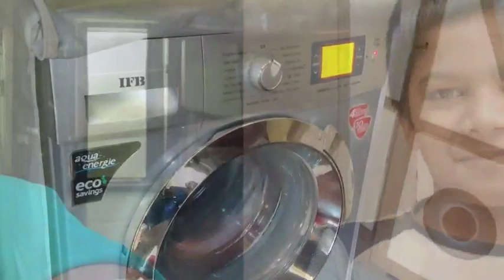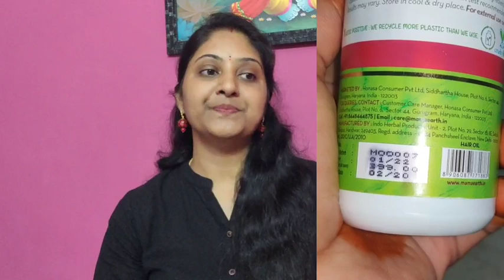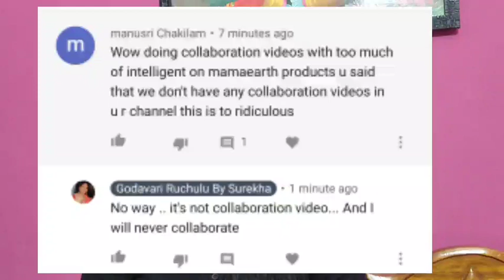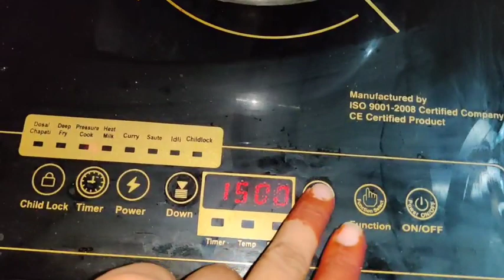Immunity ని పెంచే కషాయం / ఆషాఢమాసంలో 🌿/ MamaEarth Onion Hair Oil ఎలా వాడాలి / 👍 v/s 👎 comments🤔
Hi friends...